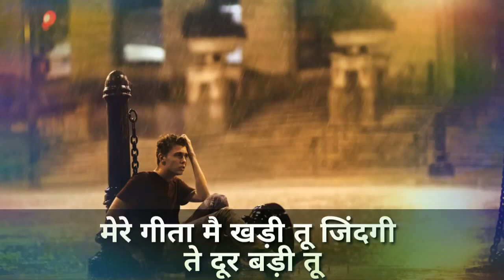पैसे के मोह मै आगी प्यार का मोल तूलागी लाखा का होया करता माटी के तोल/Haryanvi Songs/Whatsapp Status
HR status
Haryanvi Ragni status